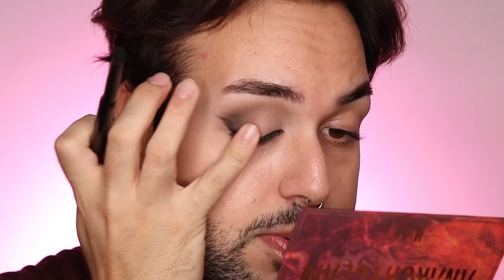NUOVA BOMBA MULAC? FIRST IMPRESSION ANARCHYGLAM COLLECTION